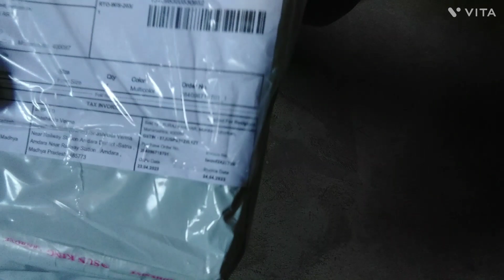My first unboxing ll vlog ll Two set jewellery